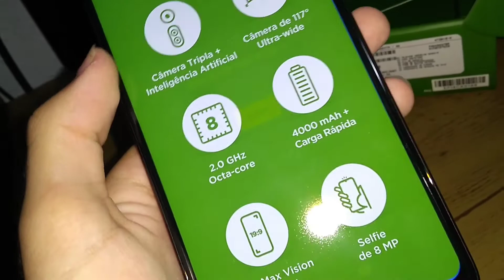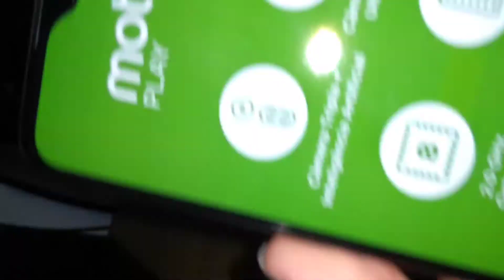O MELHOR CUSTO BENEFÍCIO DA MOTOROLA! UNBOXING MOTO G8 PLAY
GRUPO DO CANAL, ENTREM E SEJA ATIVO!

EI VOCÊ QUE ESTÁ LENDO, JESUS TE AMA AMÉM!?